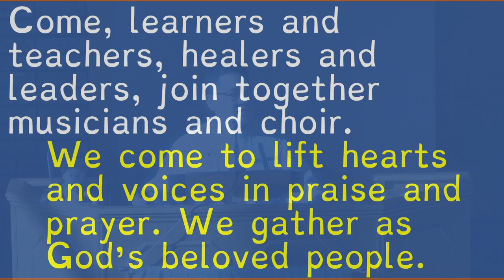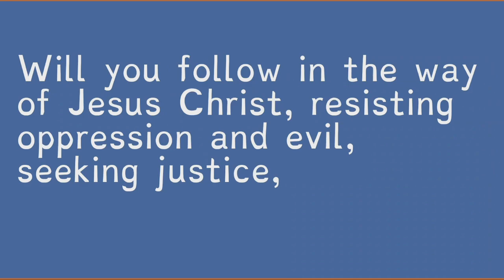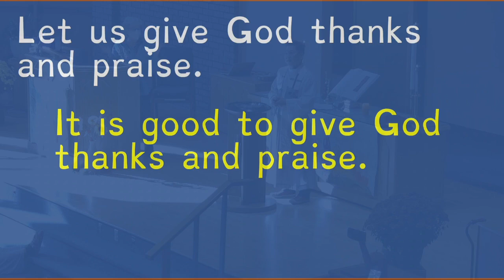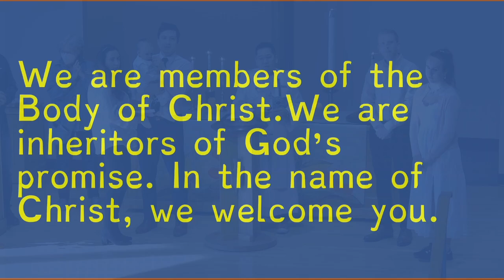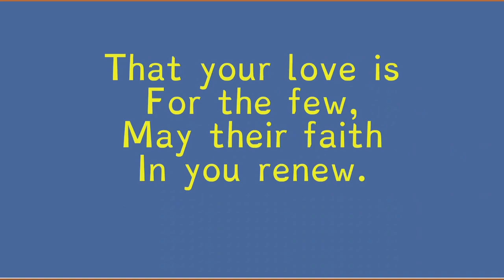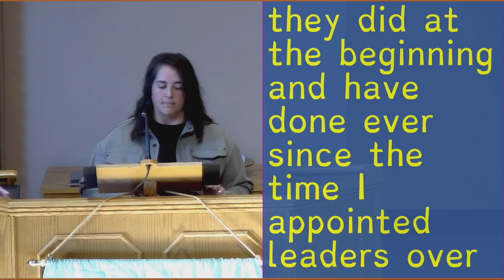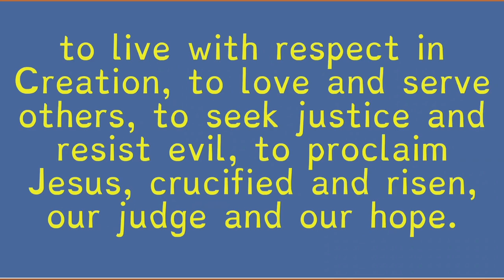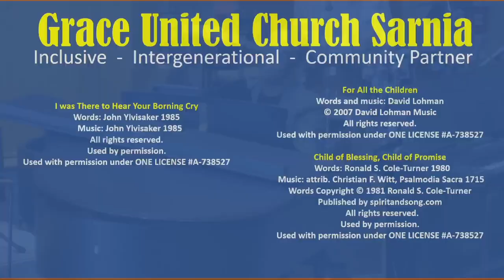Grace United Church Sarnia 2024 10 20 – Baptism and New Members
We welcome to the congregation new members through profession of faith, transfer of membership, and baptism.
Pat explains what baptism represents, the choir sings "A Thanksgiving Prayer," and Kenji considers how people and community establish a sense of home.